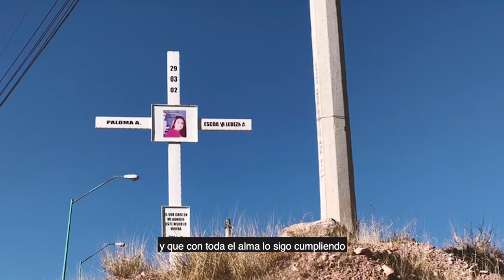20 años del vuelo de Paloma Escobar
Entrevista con Norma Ledezma Ortega